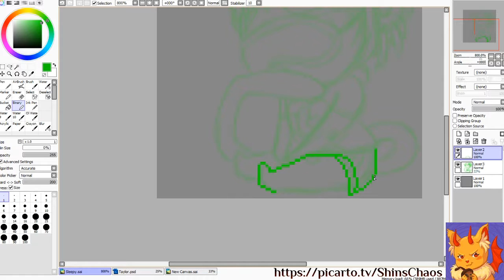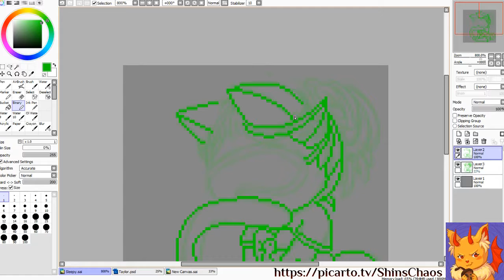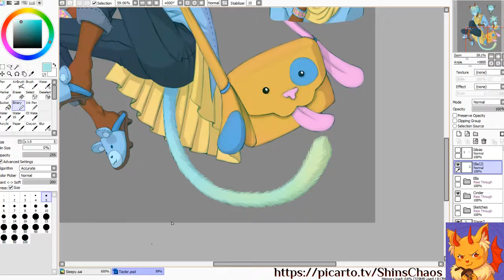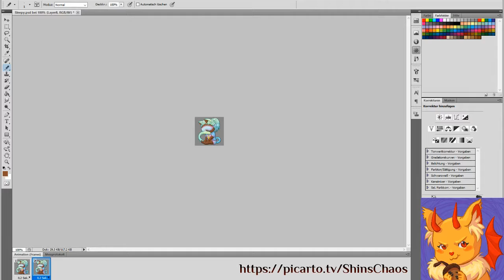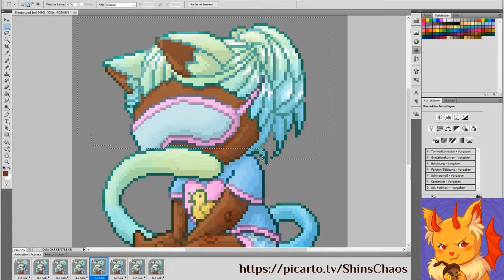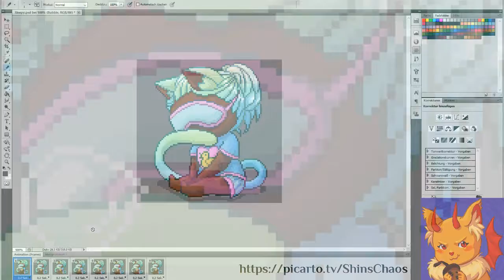Animated Pixel Kitty Timelapse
Just a quick, cute 100x100 px animation I did on a whim.